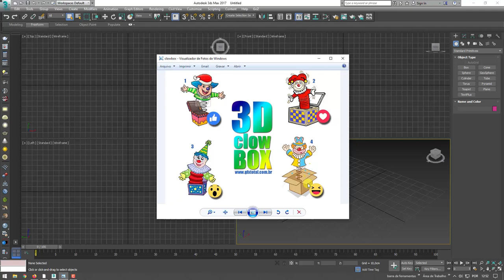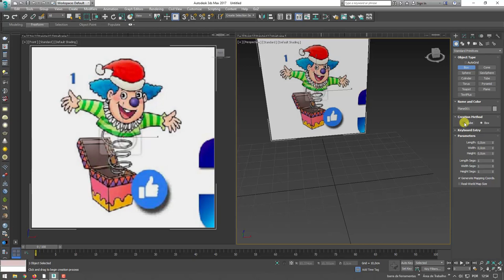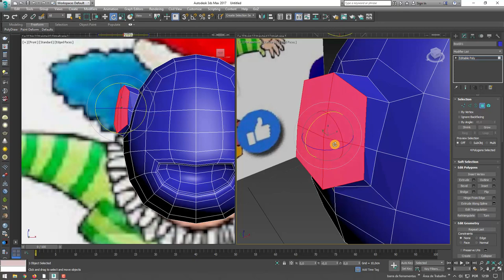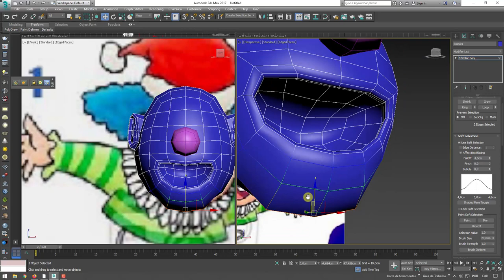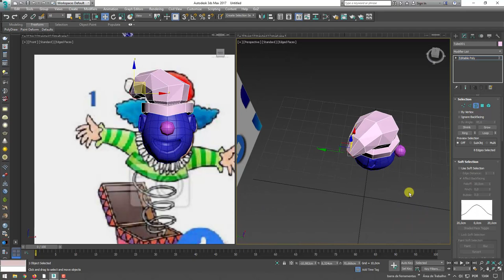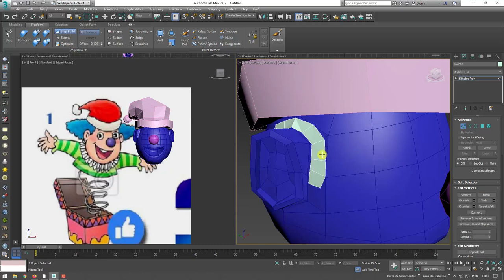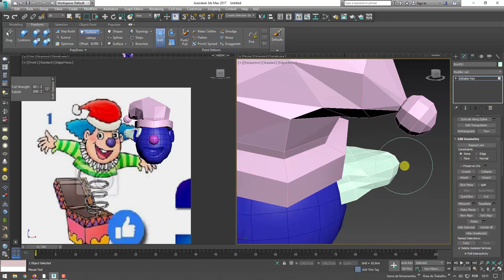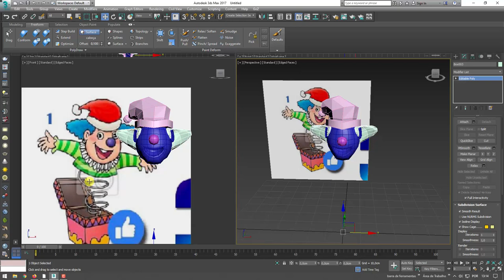Como Criar Caixa Surpresa com palhaço 3D no 3ds Max - Parte 01